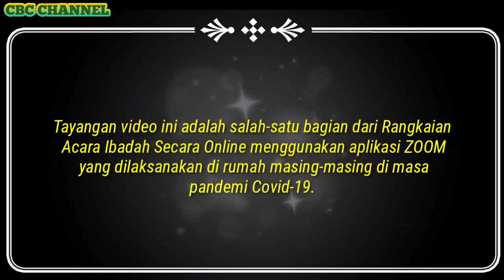KUASA PENGINJILAN PERORANGAN || Kisah Billy Graham Penginjil Terkenal Dunia Awal Mula Dibaptis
KUASA PENGINJILAN PERORANGAN.
Kisah Billy Graham.
Penginjil Terkenal Di Dunia Ketika Awal Mula Dibaptis !

Tayangan video ini ini adalah bagian dari Rangkaian Acara Ibadah Kebaktian yang dilaksanakan secara virtual melalui aplikasi ZOOM.
PELAYANAN PERORANGAN || 12 September 2020

Terimakasih.

ANCHOR  :
Nama Podcast : CBC CHANNEL
Nama URL profil Anchor :